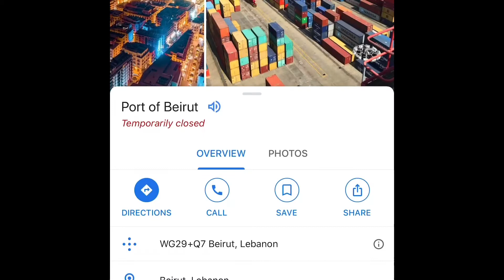Beirut Explosion in Lebanon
Map and Photos of the Location of Beirut in Lebanon